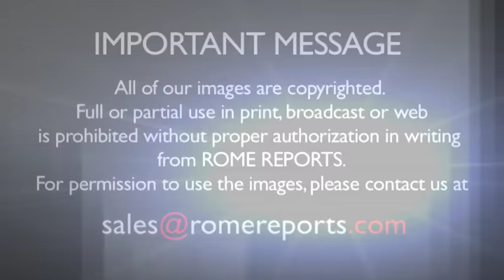The Pan-Orthodox Council begins Sunday, despite four missing Churches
It is the first time they will meet, since the Council of Nicaea in 787.

[NEWS DESCRIPTION]